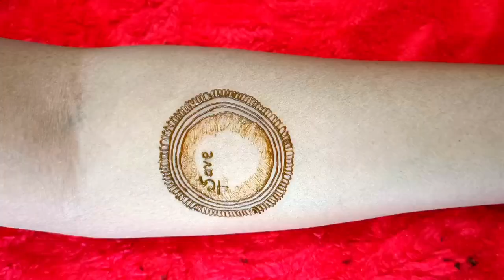इंगेजमेंट हे? तो ये मेंहदी जरुर लगाएं| Romantic couple mehendi | Ring ceremony mehandi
So today i am sharing full video tutorial of engagement mehndi or ring ceremony mehndi.
I hope this design will help beginners to learn professional style mehndi design.
It took so long time to draw and shoot so please show your love and support 😊🙏

Please.